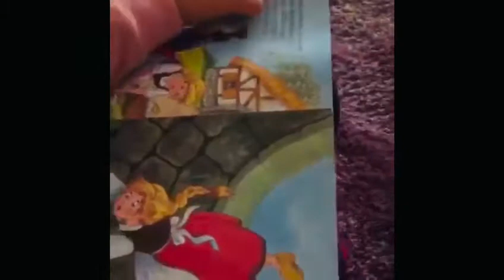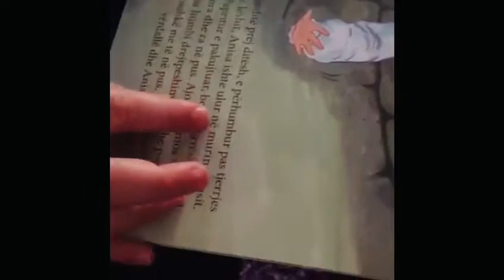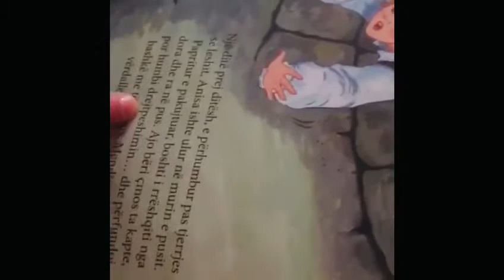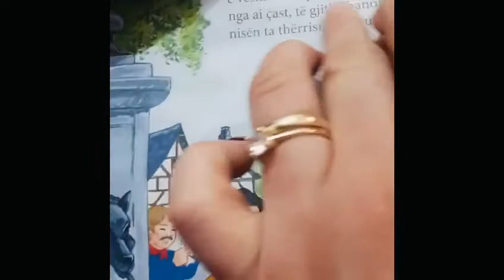“ E Premtja e leximit”klasa IB , mesuese Suela Seitaj🌟🌟👏👏